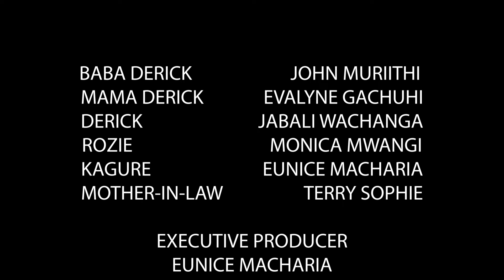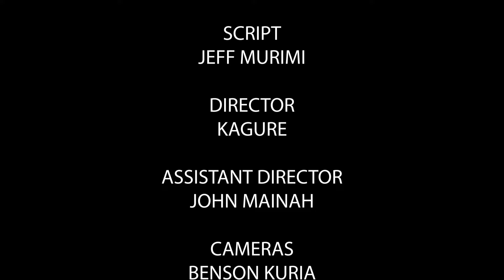AFRICAN FAMILY DRAMA : SWEET POISON full movie